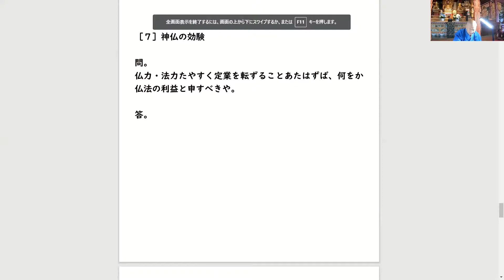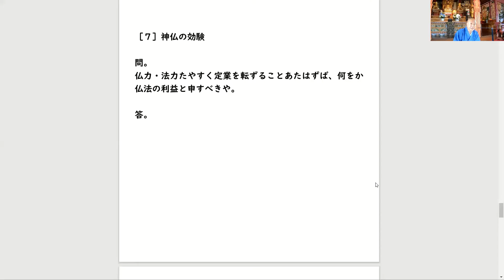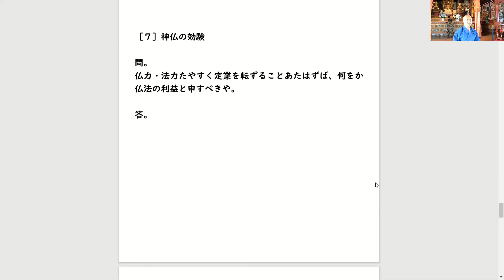夢中問答 2021.5.2座禅会（法話）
大阪、東成区にある臨済宗単立寺院、宝厳寺。
法岳光徳　（のりたけ　こうとく）方丈により毎週土曜日、日曜日、午前７時から座禅とテキストを用いた法話を本堂にて１時間ほど行っています。
参加は自由です。事前連絡の必要はありません。

座禅に興味をお持ちの方、
寺院詳細は以下のURLをご覧ください。